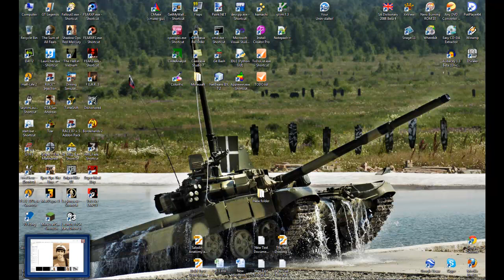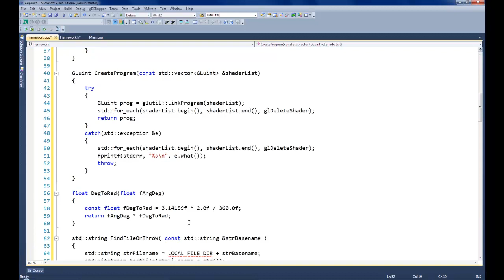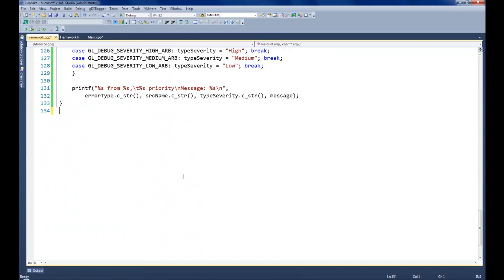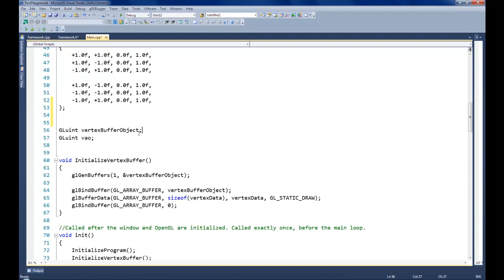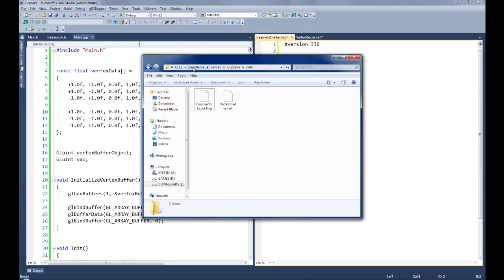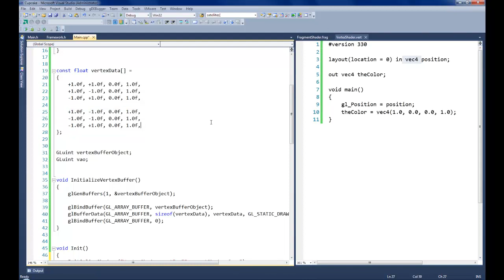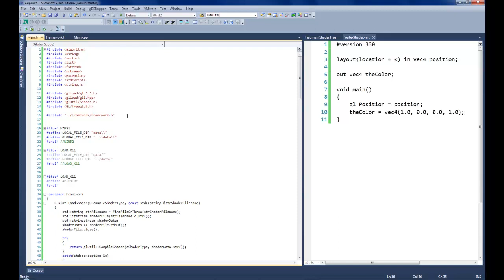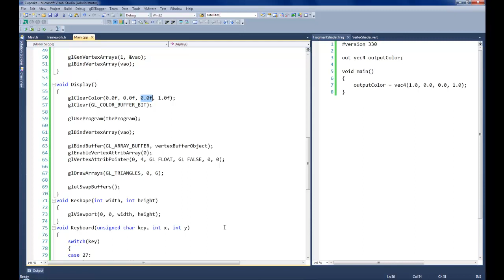Cupcake - First Workshop, Programmers